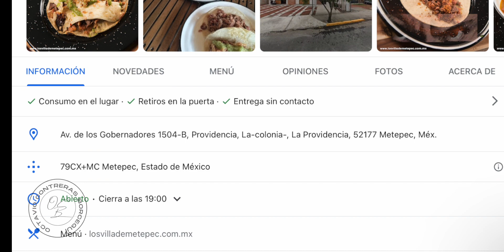Sibaritas, Los Villa de Metepec, 211213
Los Villa de Metepec, en la colonia La Providencia.